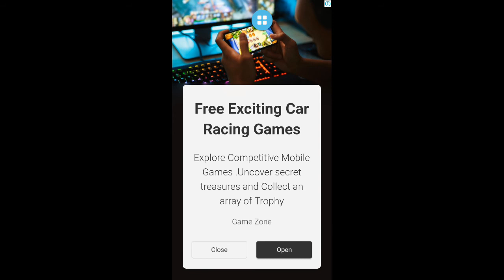Roller Hover board unlock | Subway Surfers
This Roller hover board will be unlocked by collecting 100 season hunt badges which available in a particular time period ,Special  hover board  Roller in Little Rock update version of subway surfers.